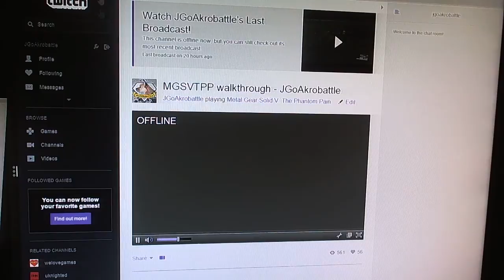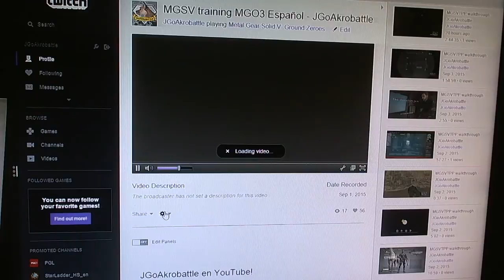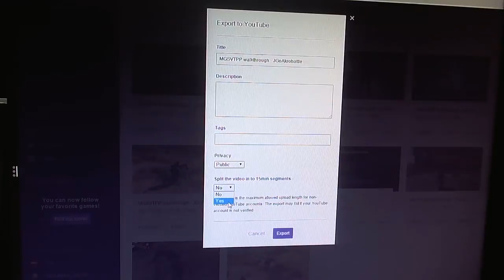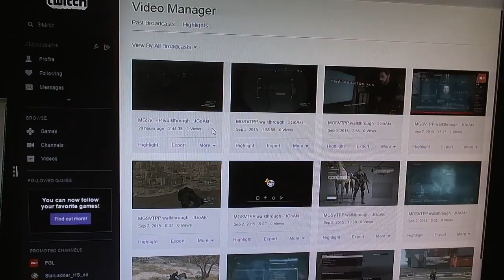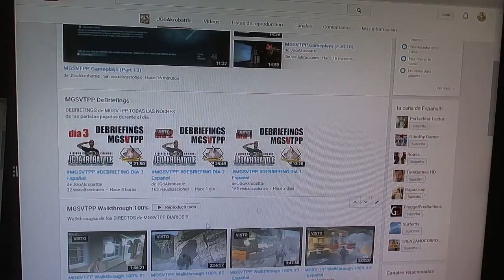Tutorial cómo Almacenar Vídeos de Twitch + Exportar a Youtube! PS4 @JGoAkrobattle - Español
"VideoTutorial?" sobre cómo tener todos tus Directos de PS4
en tu canal de YouTube sin tener q ocupar
el Disco Duro de tu consola!

Lo primero es GUARDAR los Directos y a partir de ahí, podremos EXPORTAR directamente al canal!

Atentos a los detalles, porque la calidad puede llegar a ser HD!

gracias a Paco Goal x el dato!

LINKS JGO!

IT'S FREE!!!